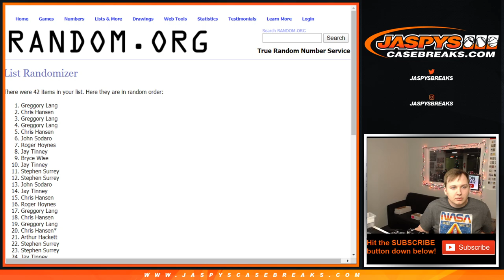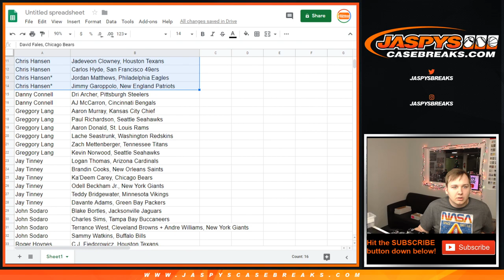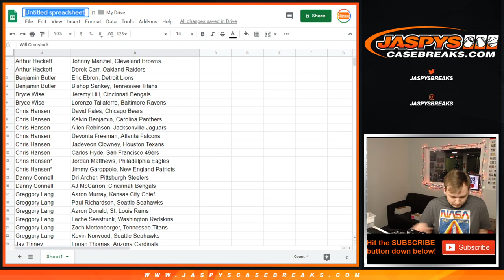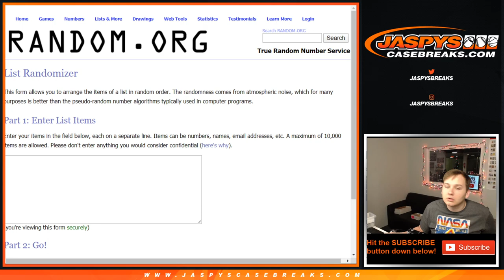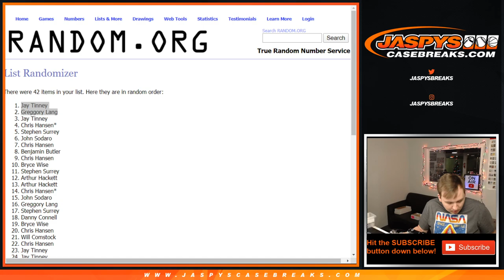12/27 - 2014 TOPPS TRANSLUCENT FOOTBALL 1-BOX BREAK #37 2RANDOM PLAYERS EACH*